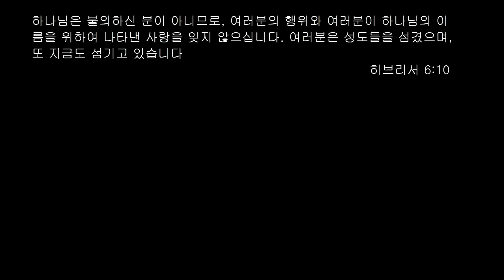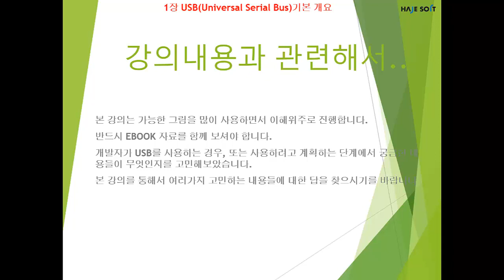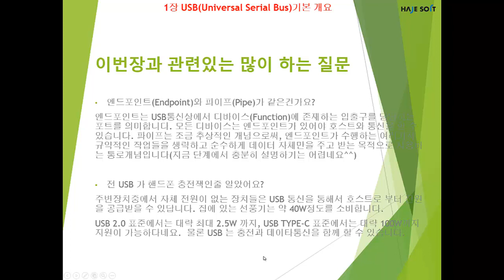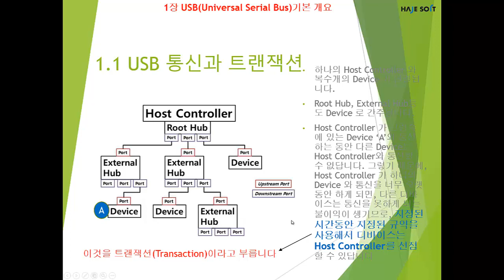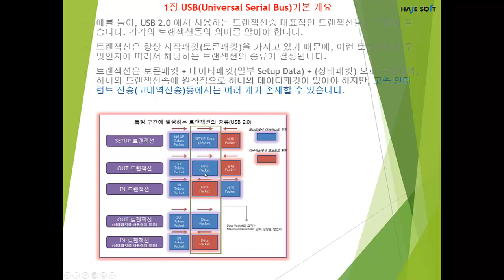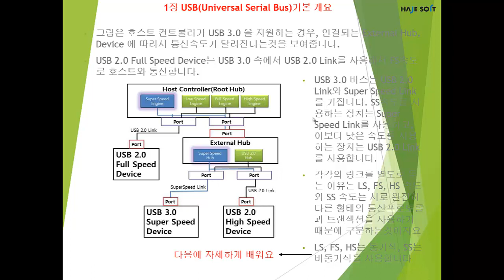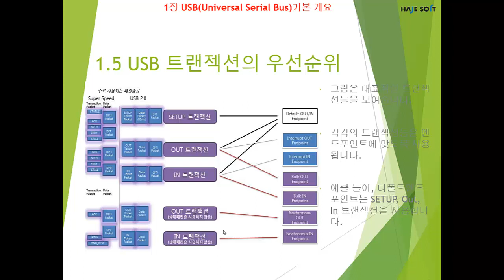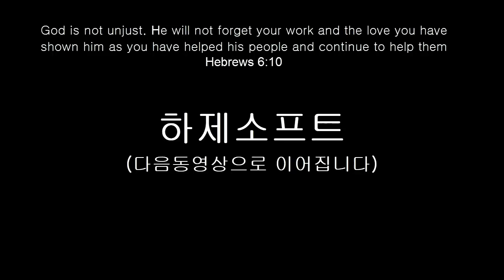하제소프트와 함께 하는 USB너뭐니1장-상편(USBUniversal Serial Bus기본 개요)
Something in USB 설명을 위한 동영상입니다